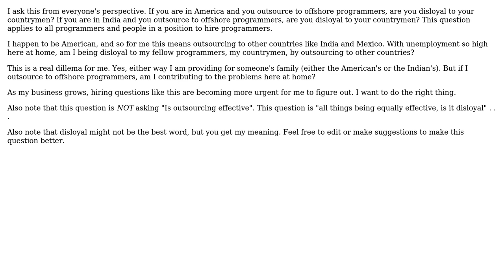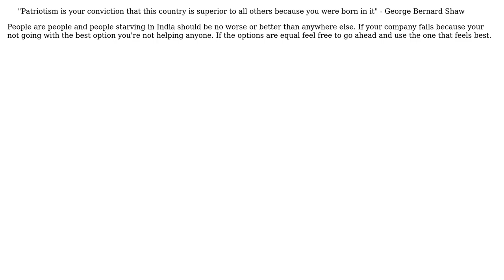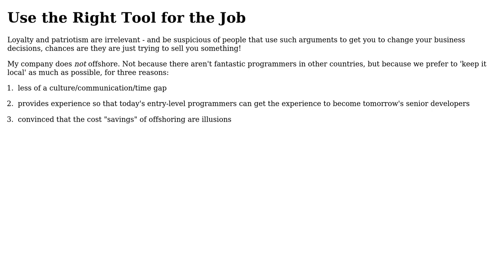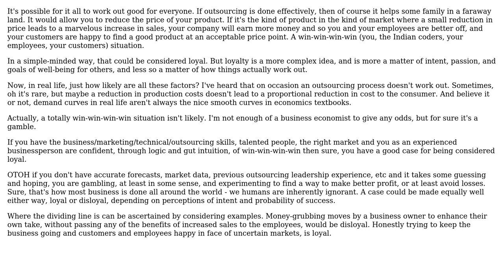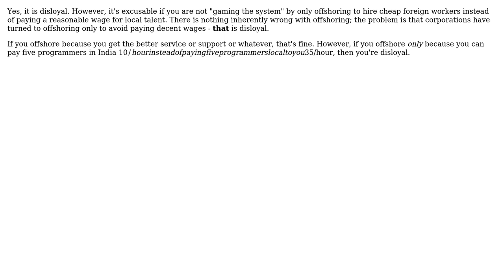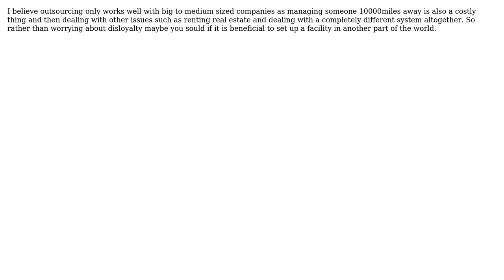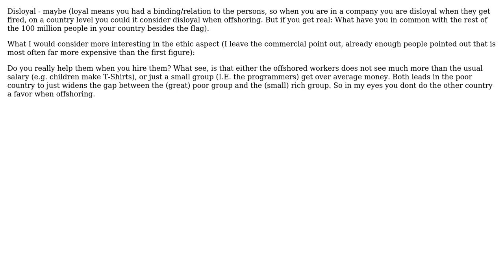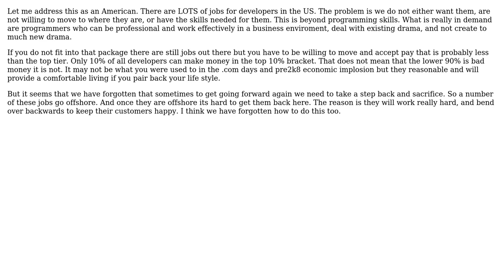Is outsourcing (offshoring) disloyal? (15 Solutions!!)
Is outsourcing (offshoring) disloyal?

With thanks & praise to God, and with thanks to the many people who have made this project possible! | Content (except music & images) licensed under CC BY-SA | Music | Images & others | With thanks to user Wayne Molina user thorsten muller user Steven A. Lowe user SoylentGray user rrazd user richard user jimreed user Homde user hangar18 user Gaurav Sehgal user flolo user DarenW user Christian user CdMnky user Bryan Boettcher user Bojan Kogoj and the Stack Exchange Network Trademarks are property of their respective owners. You are responsible for your own actions.